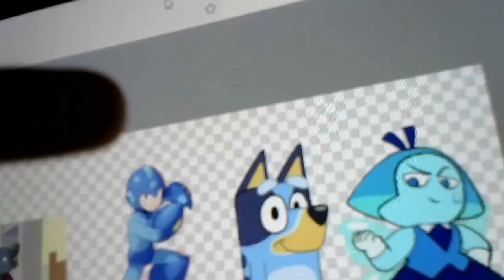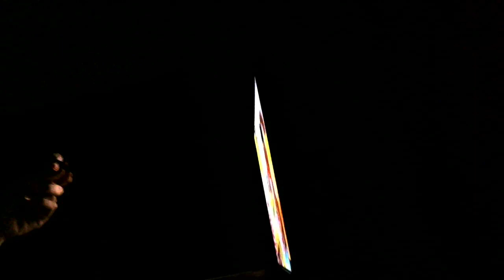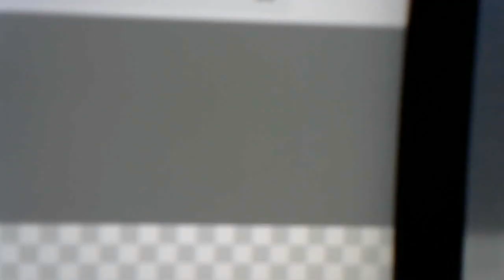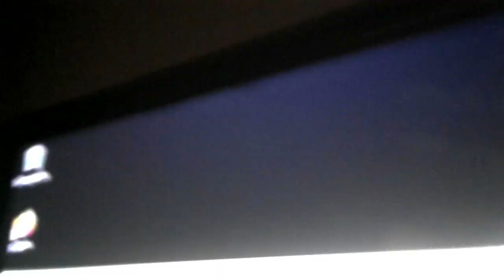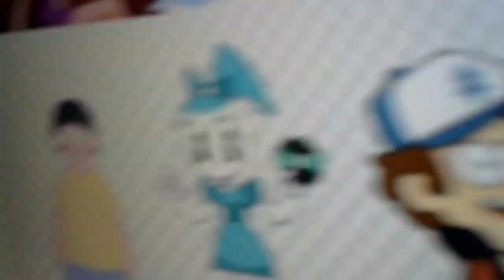Toono This Weekend: Aang and Friends reacts to SML Movie: Cody Goes To Kindergarten Part 2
Full Title: Toono This Weekend: 31 Days of BRR's 30th Birthday: SML Movie: Cody Goes To Kindergarten Part 2

31 Days of BRR's 30th Birthday - Day 11: Another SML Kindergarten for Cody (SML)! Wow!

Clarissa Fitzpatrick's (SML) gift for The Kindergartners (SML): Baby's First Happy Songs Soundtrack

Hey Chloe Klingman, Can you react to Toono This Weekend: 31 Days of BRR's 30th Birthday Day 11 video with Face (Nick Jr.) in a blue background, BlackRhinoRanger, Deena Kidoonia, Moose A. Moose and Zee (Noggin), Cody (SML), Lizbeth (Captain Flamingo), Kirby (Kirby), Cheryl (Kiff), Beryl Chatterley, Eevee (Pokemon), Kiff Chatterley, Major Snooch (Ollie's Pack), Rita (Tom and Jerry 2014 Series), Cindy Lou (Tom and Jerry Kids) and Captain Flamingo please?

A gift for @ChloeKlingman @kimonojapanesefox6759 @AshPUTAUloidQueen @KingMewMewPUGS @EpicGamerBoi @benthepatrol03mediacorner19 @JordansMediaCorner @brrgames @theobjectsticdude5054 @WinxYesCGNo @peteyhernandez4942 @YinYangTheFloppyFlopzeeFan2025 @BowTheDogpressedFan2025 @thepowereight2025 @mikewazowskiandrandyboggsfan @RyanHo242 @brrgames @mixopolischanoble7093 and @lylosn2k10

"Note 3: Don't give my channel terminated."